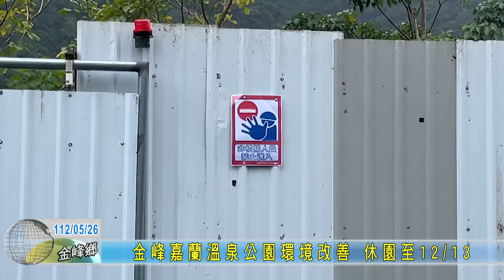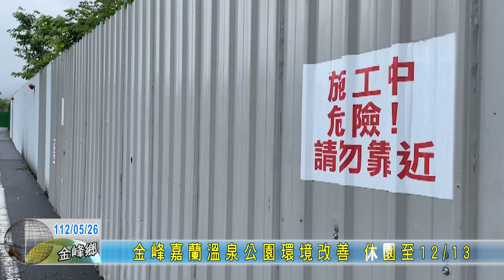20230526 金峰嘉蘭溫泉公園環境改善 休園至12／13